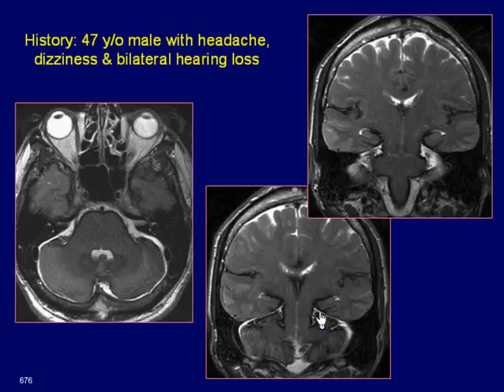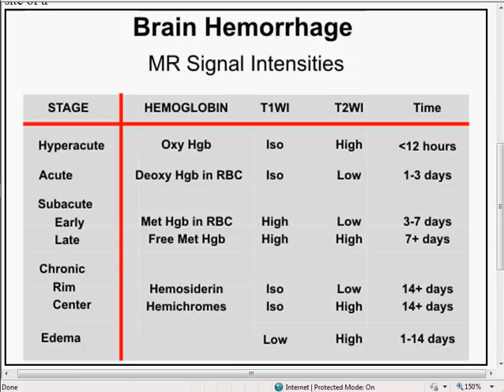Neuroradiology Case 50